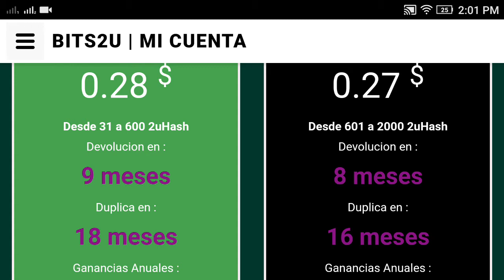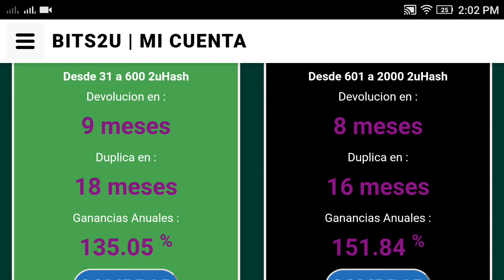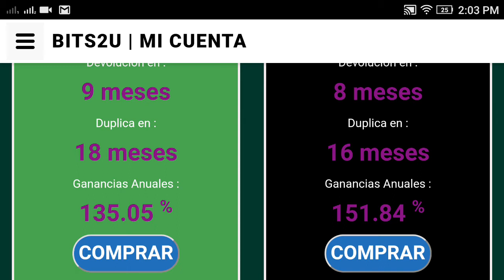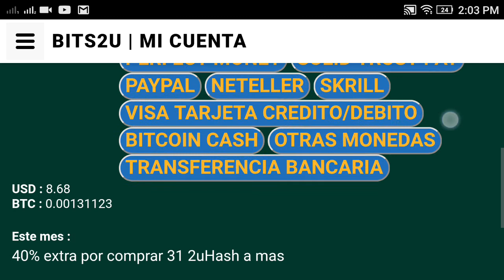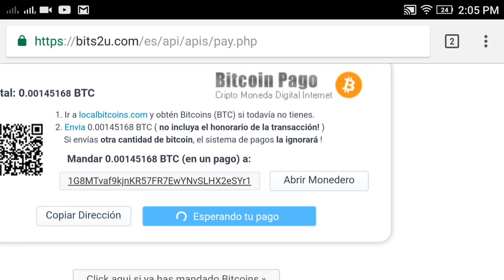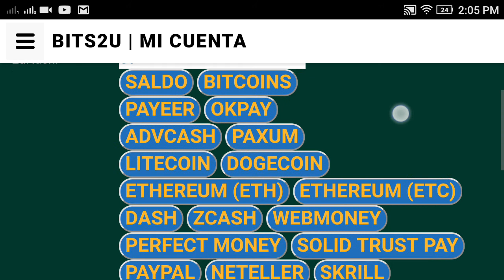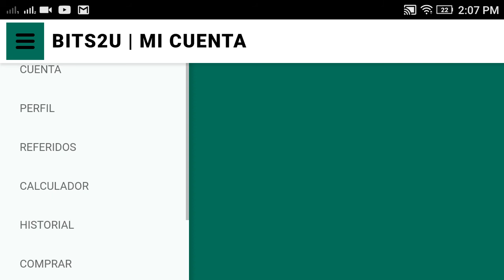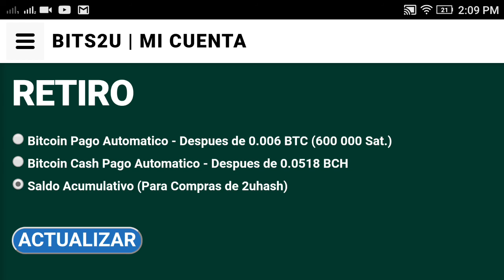Bits2u • Página De Minería En La Nube De Bitcoin 2018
**Invertir en criptomonedas es riesgoso y este tipo de inversiones son aún más, invierte dinero que puedas perder, no sabemos cuánto puedan durar las plataformas**

Generar ingresos pasivos KuCoin Shares:
KuCoin:

CryptoInversores
Las mejores oportunidades para invertir en el mundo de las cryptomonedas

Nos vemos en mas vídeos
Éxito!
Ciao